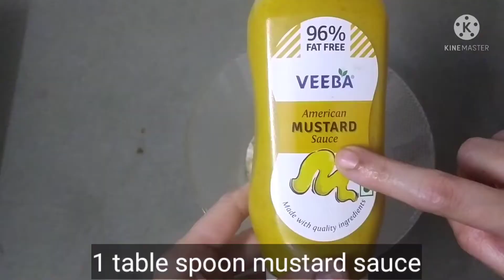KFC Style Crispy Zinger Burger | Spicy Chicken Burger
Ingredients/Process

500 gms boneless chicken
 flatten it
take a bowl
add 3 table spoons of curd/yoghurt
add 1/2 table spoon of ginger garlic paste
add 1/2 table spoon of salt, 1/2 table spoon chilli powder
1/2 table spoon pepper powder
2 table spoon white vinegar
1 table spoon mustard sauce
mix well
add flattened chicken slices and marinate well
refrigerate for 2 hours/overnight for better results

take a  separate bowl
add 2 1/2 cups of all purpose flour/Maida
add 1 table spoon of salt
1/2 table spoon of chilli powder
1/2 table spoon pepper powder
mix all dry coating
dry coating is ready

Serving sauce
take a bowl add 1/2 table spoon of mustard sauce
1 table spoon of mayonnaise
1/2 table spoon tomato sauce
1/2 table spoon green chilli sauce
mix well
take a small pipping bag
add mixed sauces and tie in a cone shape
serving sauce is ready

now take a dry coating and chilled water separately
take out marinated chicken
add chicken pieces in flour mixture
and coat well
then dip it in chilled water
again add the chicken piece to flour mixture and coat well
then swipe extra flour and keep a side on a rack

frying process
fry the slices on medium to low flame for 4 minutes on one side
flip on either side and fry it for 4 minutes
totally 8 minutes of frying
keep the fried chicken on a rack to avoid sogginess

serving process
take a burger and spread 1st layer of mayonnaise
then place a piece of fried chicken
then place cheese slice on it
place ice berg/lattice
add mixed sauce

Crispy Burger is ready to serve